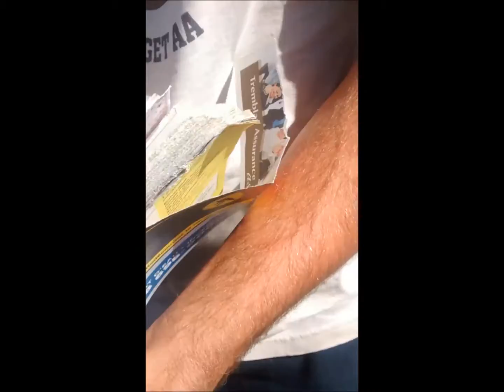Déchirer un bottin téléphonique en moins de 2 secondes